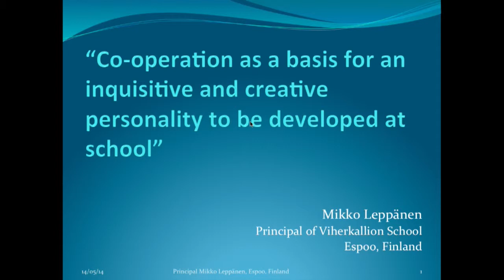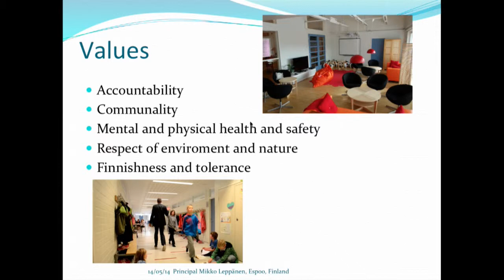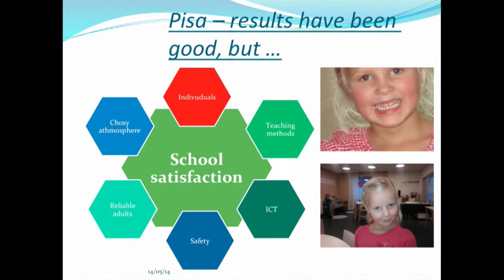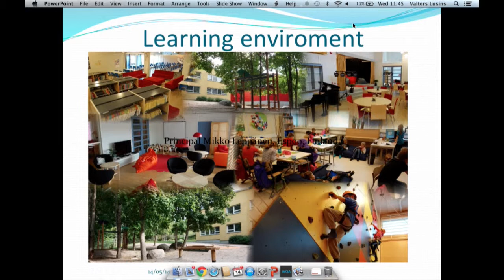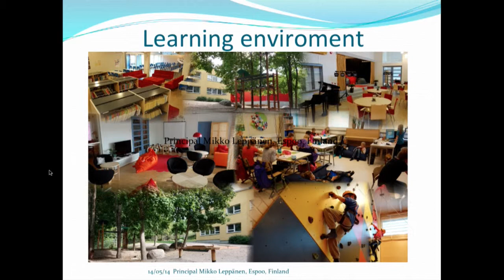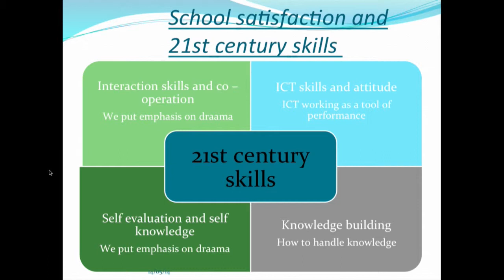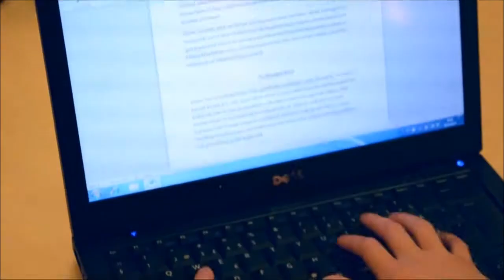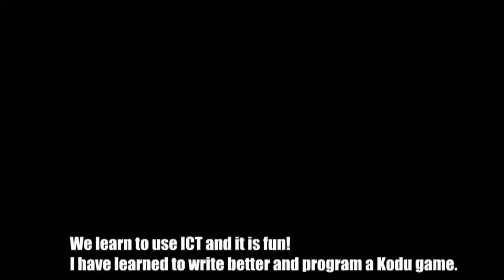Mikko Leppänen | Izglītības konference "Nākotnes skola sākas šodien" 14.05.2014.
Sadarbība -- pamats zinātkāras un radošas personības izaugsmei skolā.

Viherkalio (Somija) pamatskolas direktora Mikko Lepanena (Mikko Leppänen) lekcija „Sadarbība -- pamats zinātkāras un radošas personības izaugsmei skolā" / "Co-operation as a basis for an inquisitive and creative personality to be developed at school":

Izglītības konference "Nākotnes skola sākas šodien". 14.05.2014.